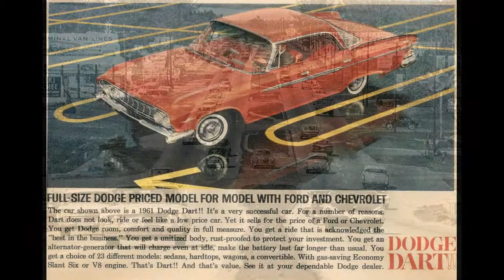Yes Your Honor by Roosevelt Nettles